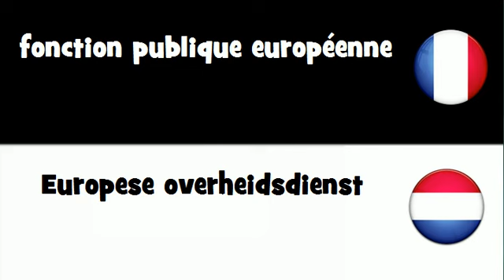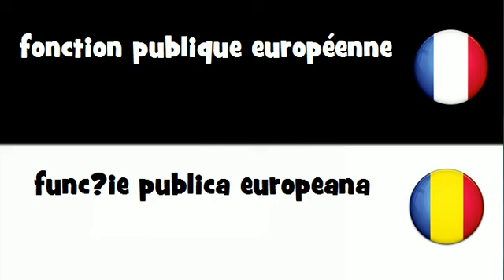Dites le en 20 langues # fonction publique européenne